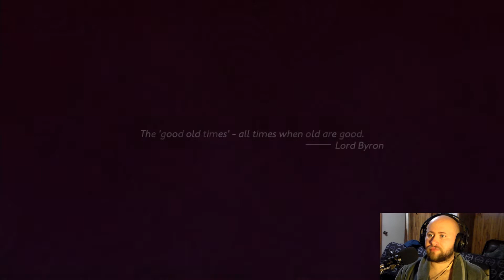Torture Chamber | Catherine: Full Body Pt. 2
Vincent pounders his mistake as he replays the past night in his mind, and he tries to help Rin remember more about her life. Vincent prepares for his next nightmare as the plot begins to unravel.